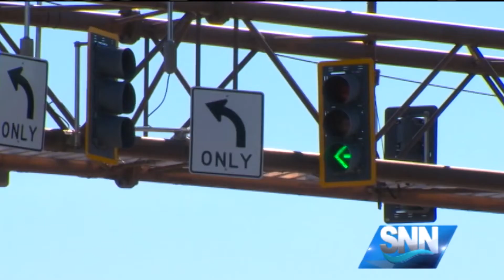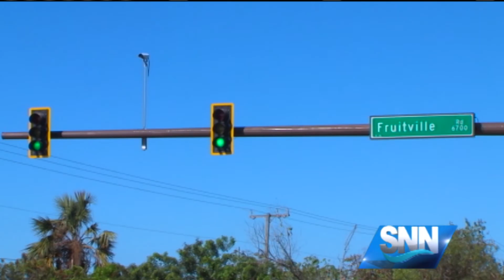SNN: Sarasota County Upgrading Traffic Signals